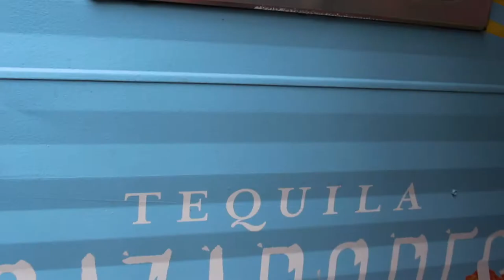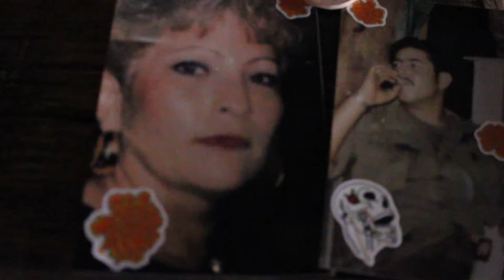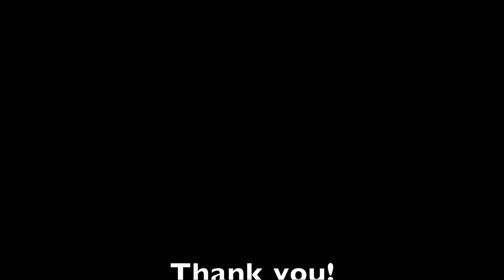Tequila Cazadores x Victoria Villasana | Dia de los Muertos Makeup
Hi everyone, I'm so sorry I haven't posted on youtube in a while! However, here is a video of me doing some Dia de Los Muertos makeup looks for Tequila Cazadores. They partnered with artist Victoria Villasana to create this beautiful traveling ofrenda (Alter of Arandas) to exhibit their newly designed tequila bottle and teach people how to celebrate this special holiday. It was such a blessing to work with amazing people and I definitely learned a lot!❤️